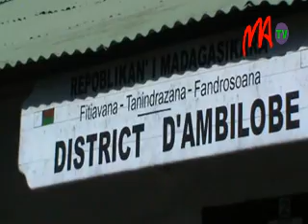07-PRODUCTION SUCRIER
Les prévisions de production sucrière de cette année sont estimées à 100.000 tonnes. En moyenne, la production locale de sucre est de 90.000 tonnes par an, si la consommation de la population est de 150.000 tonnes.